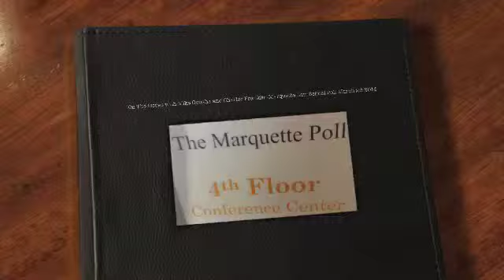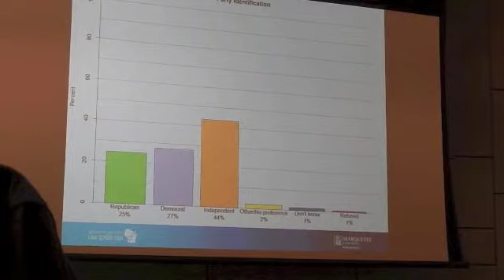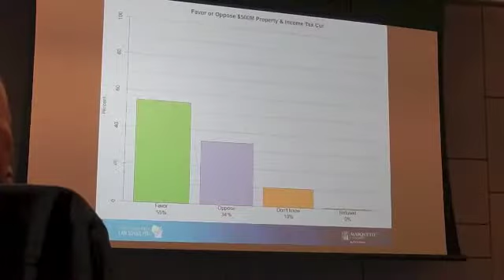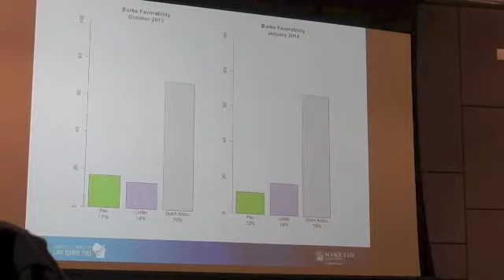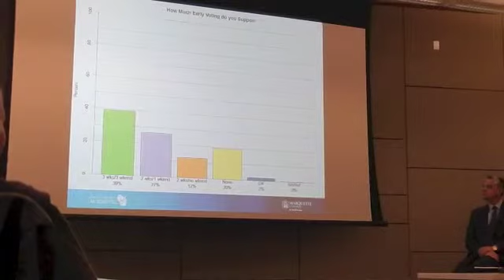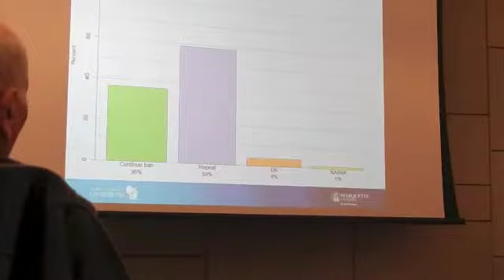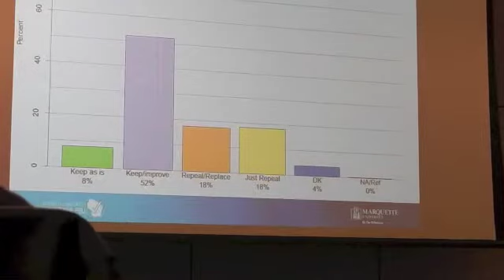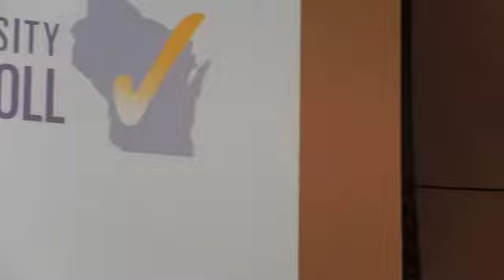Marquette Law School Poll March 26, 2014 OnThe Issue Gov Walker leads over Challenger Mary Burke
On The Issues with Mike Gousha and Guest Law School Professor Charles Franklin. Marquette Law School Poll March 26, 2014.Venue Marquette Law School Rm 433.The Poll indicates thatRepublican Governor Scott Walker leads Democratic candidate Mary Burke 48 to 41 percent, in the run-up to Wisconsin's gubernatorial election this November. Walker held a 47 to 41 pecent advantage in the most recent Marquette Law school Poll taken in January 2014.